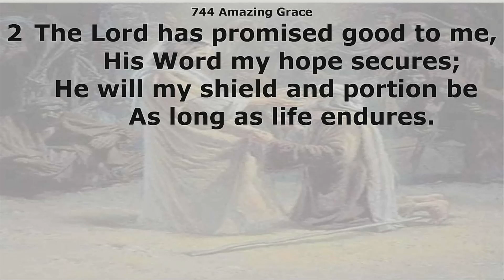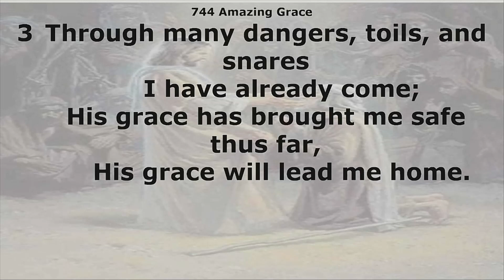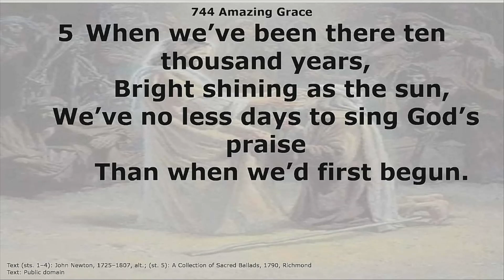LOG 4th Sunday in Lent: Gospel Lesson, Sermon Hymn, and Sermon from 3/19/23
Our Sermon Hymn is #744 Amazing Grace. Our Gospel Reading is John Chapter 9. The Sermon is from John 9:35-41 "Open the Eyes of Our Hearts" and discuss how we can have sinfully darkened hearts like the disciples, the former blind man's neighbors, and the Pharisees. But Jesus comes to open not just the physical eyes of the formerly blind man, but the spiritual eyes of all lost in sin, and reveal the mercy and grace of the Father through His life, death, and resurrection